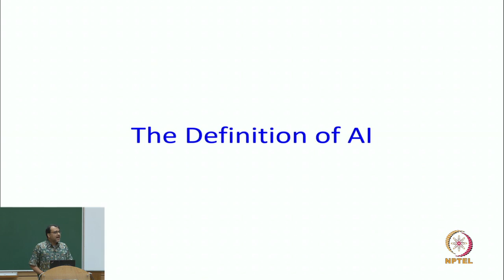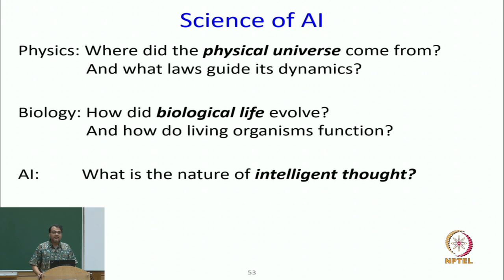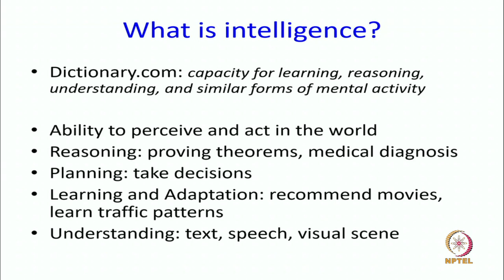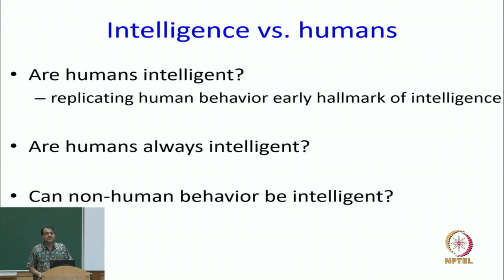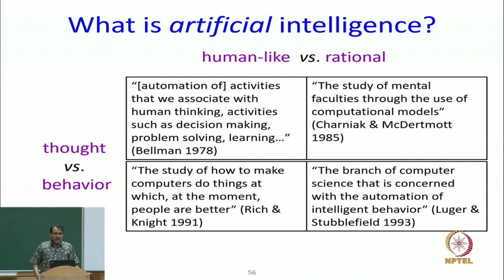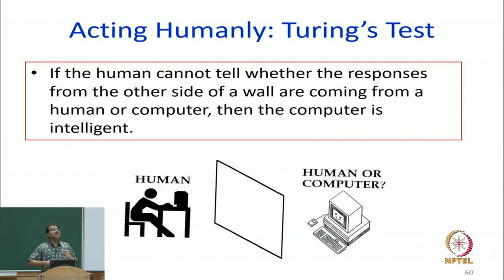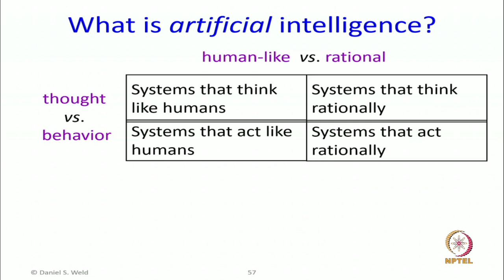Introduction: Definition of AI Dictionary Meaning